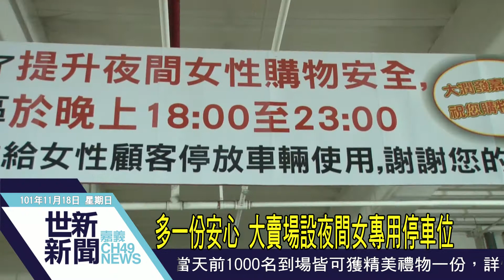世新新聞 多一份安心 大賣場設夜間女專用停車位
多一份安心 大賣場設夜間女專用停車位

隨著社會越來重視婦女的人身安全，在嘉義市就有一間大賣場，是專門設置了女性專用的停車位，還規劃貼心的設計，就是要來保障女性顧客在夜間的安全。